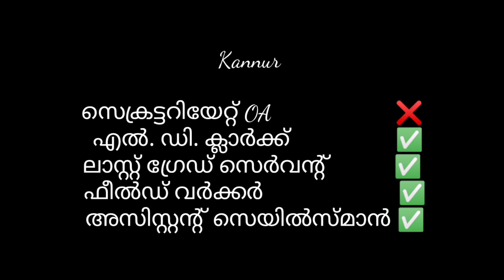STUDY VLOG /PSC/MY 10th PRELIMS RESULT 😄/STUDY WITH DP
my 10th prelims result
kannur... firststage. ✌️